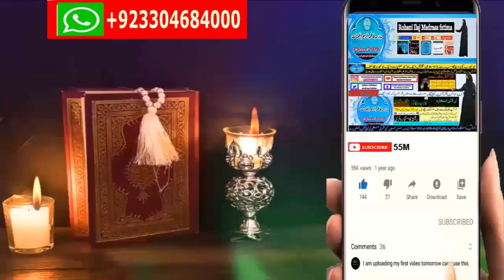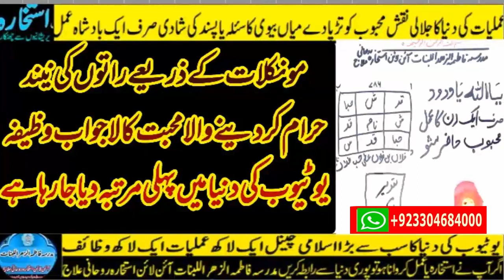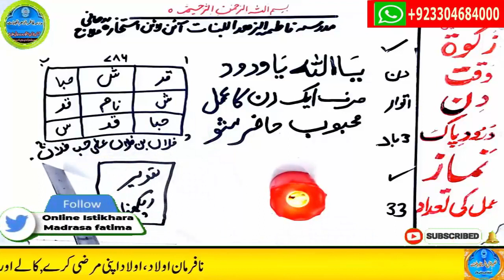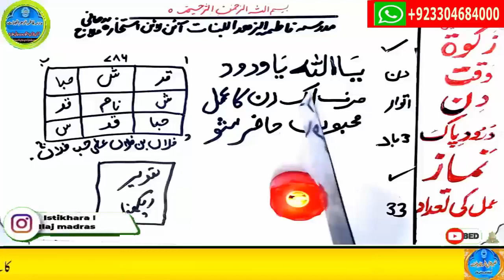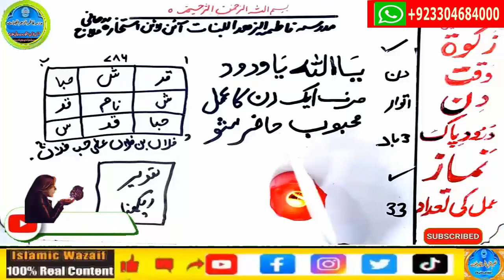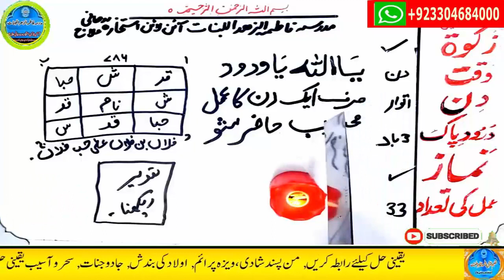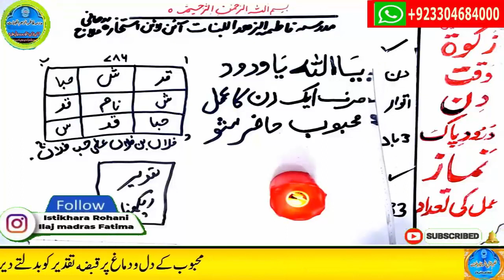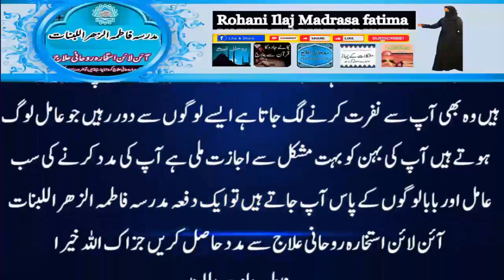wazifa for love,dua for love,wazifa for love marriage,mohabbat ka wazifa,ya wadoodo ka wazifa for l